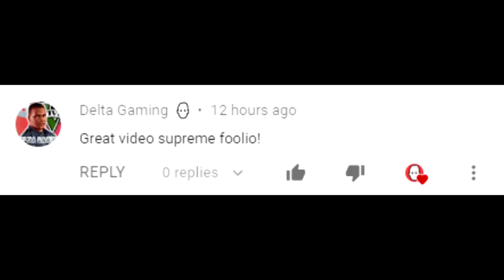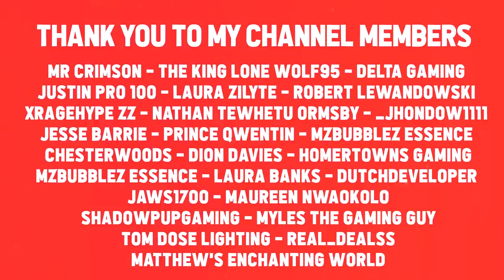THE JAILBREAK TRAIN IN GAME - Roblox Trainopoly #2